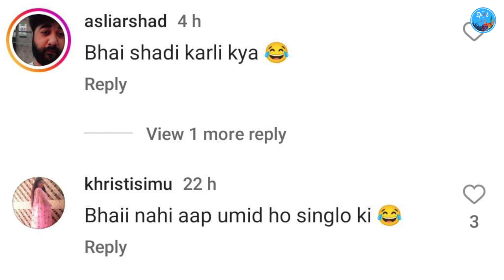সালমান খানের সাথে কে এই মেয়ে জেনেনিন | Salman Khan Marriage Controversy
গতকাল হঠাৎ সালমান খানের সব অনুগামীরা অবাক। সালমান খানের পোস্টে দেখা গেলো এক নারীকে। কে এই নারী জানার জন্য তোলপাড় নেট দুনিয়া। আজ সালমান খান নিজেই জানিয়ে দিলেন কে এই নারী।